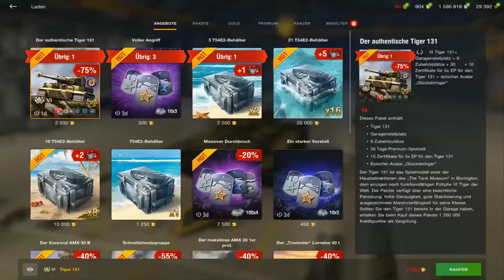Livestream von Thomas Howe